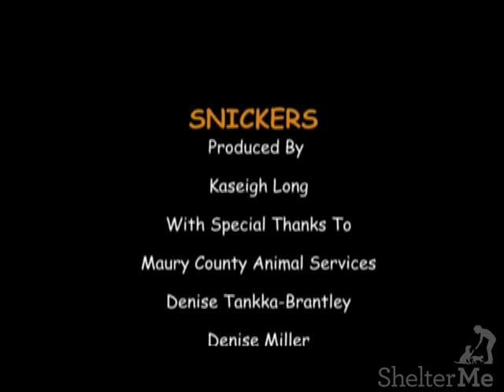Snickers Story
I LOVE: snuggling, bacon treats, peanut butter, belly rubs, hanging out with family
I HAVE: A very sweet, personality
I KNOW: Basic commands, sit/stay, fetch
I AM: Sweet, affectionate, eager to please, still young and learning
I GET ALONG WITH: Children and dogs. Please request cat testing. Schedule meet and greet with your dog.
I WOULD RATHER NOT: be alone; I don't want to live outside
I NEED: Lots of love and attention, my very own family, my own bed, my own kid, positive reinforcement
I WAS FOUND: Sunset lane, Columbia, TN
13 month old young female
 medium 37 lbs dog
short black & brown Fur
moderate energy
playful
friendly
The adoption fee for dogs is $75 with an approved application. This includes the spay/neuter procedure, the DA2PP vaccine, and heartworm tested/prevention if they are 6 months or older. Every dog will be altered prior to leaving the shelter.